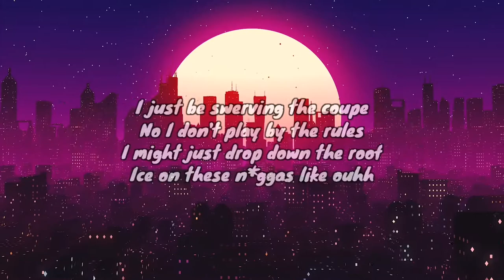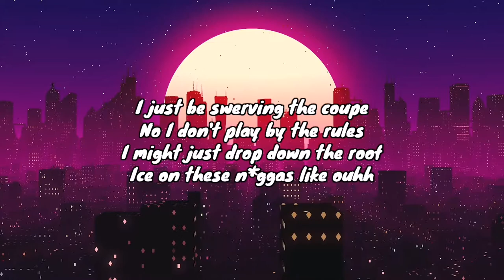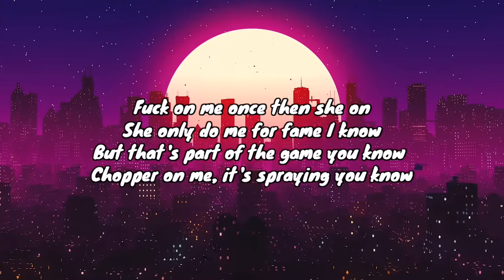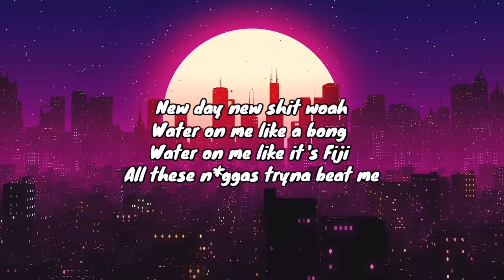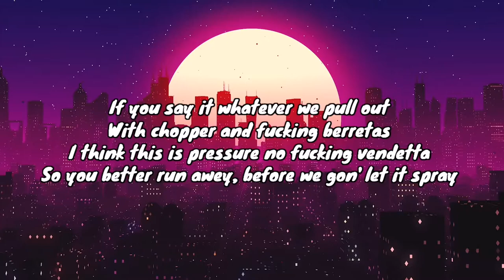The Wxxds - BERETTA (Lyrics) (ft. 637godwin & Ninelives)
▪️Lyrics:
[Chorus]
Hate on my chopper, I'm never gon' quit
If you want squashes I am playing the fit
I can't trust all these fucking n*ggas they be on shit
Cause the only thing I trust is ice on my wrist
All these n*ggas be hitting my line for a feature
While I'm fucking your hoe (?)
Sayin' I'm the student but now I'm the teacher
Fuck her two times and then I go to litter

[Verse]
Hey, hit a bad bitch in Rio
Yea, what's her name? I don't know
Me and my Slime, the scar go
(?) For me down like Nyo

Me and my hitters with choppers, berettes
We fuck 'em all down and we get them the chedar
You think you fly but I know that we better
I swerved in that lot

I just be swerving the coupe
No I don't play by the rules
I might just drop down the roof
Ice on these n*ggas like ouhh

Fuck on me once then she on
She only do me for fame I know
But that's part of the game you know
Chopper on me, it's spraying you know

New day new shit woah
Water on me like a bong
Water on me like it's Fiji
All these n*ggas tryna beat me

I stay focused on the goal
I ain't really focused on these links
I am not the same, no i changed
Pull the pistol out the range

[Verse]
What I am doing no more but I am taking it slow tho, Woah
But I've been losing my mind
From the fucking pills, Woah, Woah, Woah

Than she get it hotter than Freud
Everybody look at me, I know
While I am passed out on the floor

I am just droppin' on the freeway now
So fucked up all these demons out
Got fucked up got me feeling numb
I can feel it, I can feel it, I can feel it

If you say it whatever we pull out
With chopper and fucking berretas
I think this is pressure no fucking vendetta
So you better run awey, before we gon' let it spray

Say that life is a game so you better play safe
I ain't killer but you could turn me real quick
Sometimes yeah, I am tired of living the feeling, no way
Sometimes I feel like I am stuck, so fuck it i am running awey